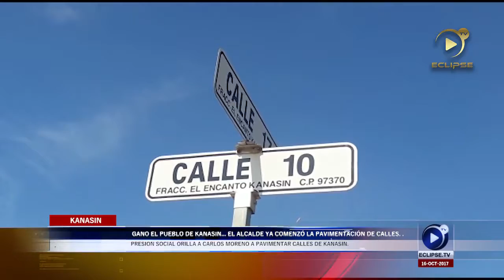Gano el pueblo de Kanasin... El alcalde ya comenzó la pavimentación de calles.